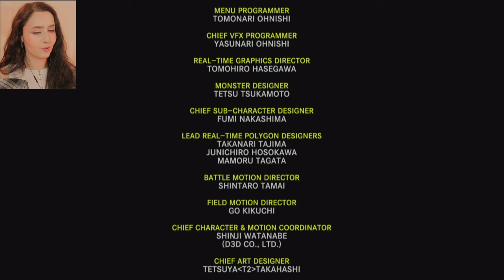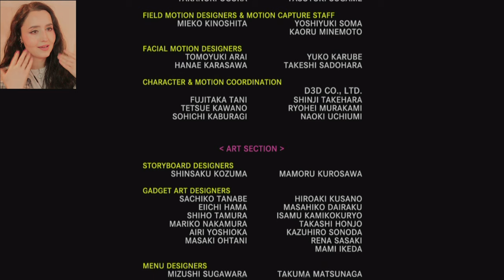Ending.. CRYING - Final Fantasy X - Part 27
Bring TISSUES! The tears were not contained. I was expecting something like this to happen, but I didn't expect this kind of emotional impact. Love this game!

Final Fantasy X/10 HD Remaster - Part 27

Boss fights:
Yuna's Aeons & Yu Yevon

Chapter 13: Within Sin

Characters:

Tidus - Auron - Lulu - Wakka - Kimahri - Rikku